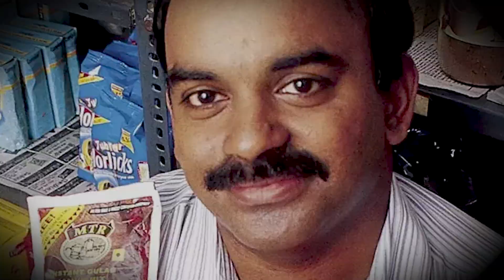Meet The Man Who Studied At IIT, IIM, Founded His Own Business, But Will Bow Spend 20 Years In Jail!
R Subramanian, the founder of the retail chain Subhiksha and an IIT alumnus with an IIM degree, has been sentenced to a 20-year prison term for defrauding investors. According to the court judgement of November 20, 2023, renowned engineer Subramanian of IIT Madras, received a conviction from a special court in Chennai of defrauding hundreds of investors and using different shell firms to redirect their assets.

डीएनए इंडिया सबसे तेज़ और डिटेल्ड अंग्रेजी और हिंदी समाचार कवरेज और विश्लेषण के लिए आपका वन-स्टॉप प्लेटफॉर्म है. सभी बड़े घटनाक्रमों पर एक्सप्लेनर, विश्लेषण, इंटरव्यू, ग्राउंड रिपोर्ट और टॉक शो के जरिये लेटेस्ट अपडेट के लिए हमें फ़ॉलो करें.

डीएनए इंडिया, नेशनल खबरें, इंटरनेशनल खबरें, मनोरंजन और गपशप, बिज़नेस और टेक्नोलॉजी से जुड़ी खबरों के साथ एजुकेशन, युटिलिटी और वायरल न्यूज़ को पेश करता है.